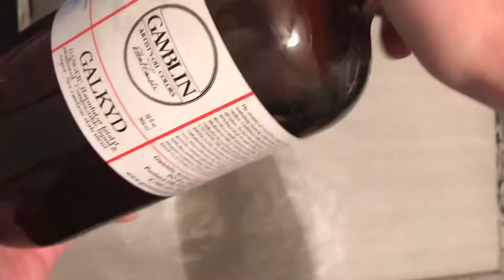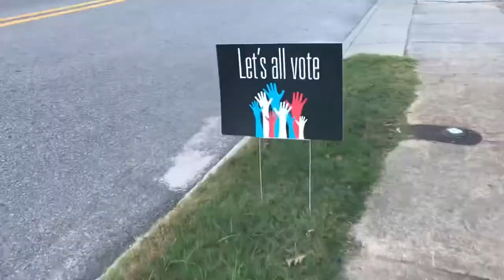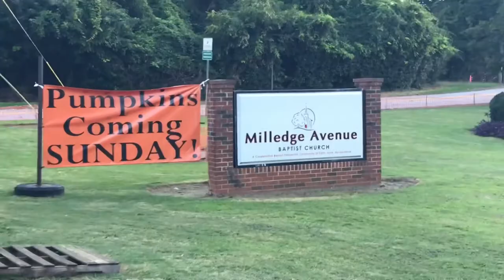Studio Vlog - Tips for beginning Oil painting & Sam’s Club Haul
Painting Tips Start at: 6:56
Sam's Club Haul is at: 0:48
Hi everyone, I'm Katharine. I'm a 3rd year MFA candidate at the University of Georgia. This channel includes my life as a graduate student in studio arts, and all the unusual materials therin. As well as some of my other interests: Barre, working out and being active outdoors. I like active wear and comfy clothes and I like hiking, camping, rock climbing, and backpacking. My beagle, Dorian comes with me through it all.

Art Instagram: @Kathrancisco
Personal Instagram: @KatharineMiele
Dorian The Beagle's Instagram: @Kat.TheDogMom
Twitch.tv/Kathrancisco